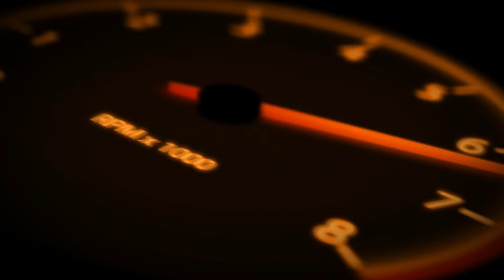Car Crashes Compilation # 275 / Compilation d'accident de voiture n°275 / Novembre 2015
Cette vidéo à un but pédagogique, donc prudence et ne reproduisez pas les même erreur, sinon danger.
Merci à tous ceux continuent de me suivre sur Facebook et sur direct-adventure.fr
Je compte sur vous pour que l'aventure continue.
This video for teaching purposes, so caution and not reproduce the same mistake, if not danger.
I count on you for the adventure to continue.